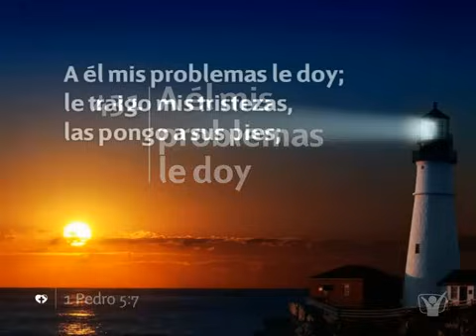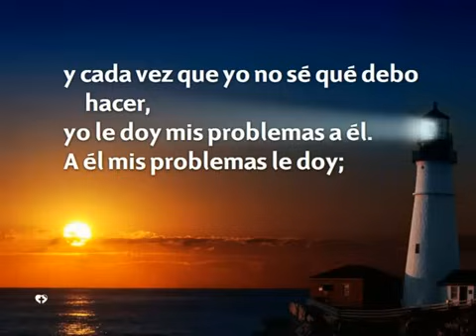431 A el mis problemas le doy - Nuevo Himnario Adventista